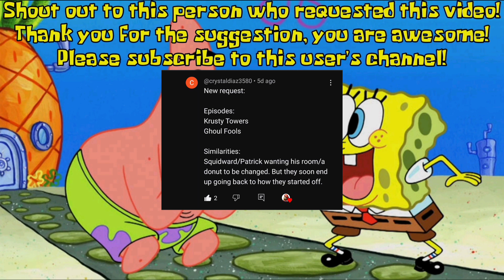Similar Scenes in SpongeBob #55 (Updated V1)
This video are requested by @Crystal Diaz (original request) and @PhilipBarron (for the one extra clip). Thank you guys for the idea, I appreciate it! 👍

Similarities:
Squidward/Patrick wants to redecorated their hotel rooms/wants to change his donut to have flavor, but they keep changing it, only for it to go back to the way they first started.

Clips Used:
S4E69a "Krusty Towers" - SpongeBob
S8E160a "Patrick's Staycation" - SpongeBob
S8E162 "Ghoul Fools" - SpongeBob

Note:
Some clips I've speed up because of copyright. I would recommend changing the speed to 0.5x or 0.75x for a proper experience if you guys don't like how fast they are.